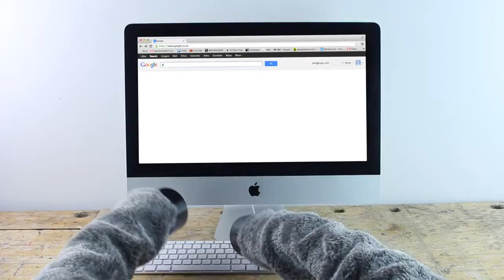Big news! Sugru is now in over 300 B&Q stores all over the UK and Ireland!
Welcome to Top Product! In this video we will be taking a look at Sugru

Purchase your Sugru today!
Sugru Mouldable Glue Original (3 Pack)
Sugru Black and White (8 Pack)

You may not have heard of Sugru, but plenty of others have. It's sold online to people in 172 nations and in physical stores in more than a dozen countries. Moldable, bendable, waterproof and resistant to heat and cold, Sugru has become the stuff of life hackers everywhere.It's more than merely useful. The malleable adhesive can give you a whole new attitude about the stuff in your life. Wrap a blob of Sugru around that fraying iPhone charging cord and, presto, you get a satisfying sense of accomplishment that comes from extending its life for a few more years. With sugru you can customize earbuds to fit, mold protective bumpers around cameras, phones and other equipment and turn driftwood into a towel rack.

Making and repairing things has been part of our nature throughout history — from knapping arrowheads out of flint to building thatched roofs from river rushes and changing the car's oil. Today's products, though, are often designed with an entirely different ethos. Our laptops and phones have become sleek slabs of electronics that can't be upgraded even if you could figure out how to open the case. Car engines are an impenetrable mass of equipment packed under the hood and controlled by computers.

Eight Things do with sugru:
8. Refill Travel Toothpaste Bottles
7. Revive Old Appliances
6. Get a Grip
5. Protect Your Gadgets
4. Mount Your Gadgets Anywhere
3. Solve USB Port Woes
2. Repair Anything
1. Hang On to Everything

Sugru is an air-curing rubber that can be formed and shaped by hand, sticks to most surfaces, cures to a tough flexible silicone overnight, and is stable at -60°C to + 180°C. Strong, flexible, waterproof and durable, it can be used for a multitude of purposes to adapt, modify and repair. Its uses are really only limited by your imagination. Once cured it can be removed with a craft knife and the residue removed with fingernails and tissue paper, if required. How well does it work ?  Sugru was good enough to send The Gadgeteer some of their product so we can find out for ourselves.

Sugru was developed by Jane Ní Dhulchaointigh from Kilkenny, Ireland who conceived the idea in 2003. Through a lot of hard work, perseverance  and eventually business grants, Sugru was released and has grown in popularity. Sugru even appeared in position 22 in Time magazines 50 top inventions of 2010 (the iPad was number 34 ).